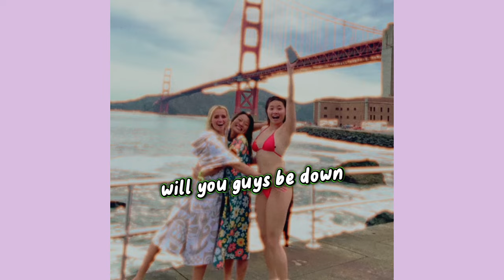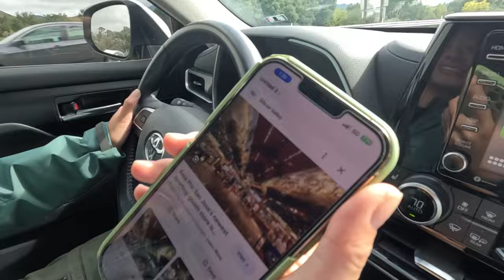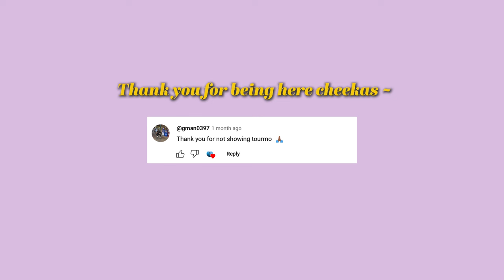Surfing Under the Golden Gate Bridge Fort Point Novelty Wave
Surfing under the Golden Gate Bridge fort point is the most insane experience and I'm glad I got to share it with you. Please watch this before trying to surf under the Golden Gate Bridge, and I hope my tips and tricks can help you plan your next adventures. Thank you again to my friends who waited for me in the rain to capture me surfing under the bridge. I'm grateful to have you in my life.

What is it like surfing under the Golden Gate Bridge : 0:00
Biggest swell in Nor Cal Feb, 2024: 0:24
San Francisco Road Trip: 0:56
First time surfing in Northern California: 3:35
Fort Point Surfing: 4:39
Why you shouldn't surf at Fort Point: 7:50

Books I read for Productivity:

How I film myself :

To support me in continuing to create videos like this,  comment with what your favorite California spot is so far. The feedback really helps me make better content going forward. As a bonus, I'll feature my favorite comment in an upcoming video!